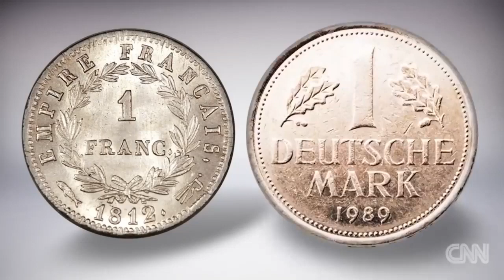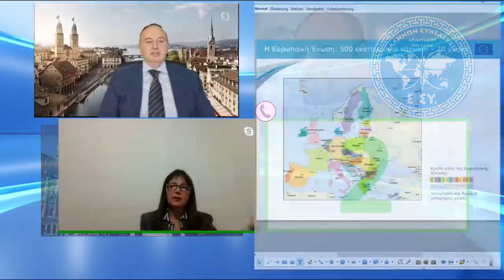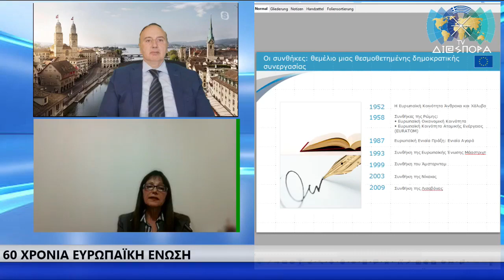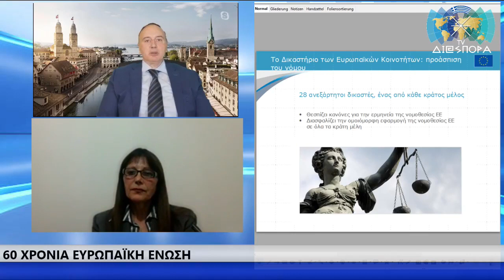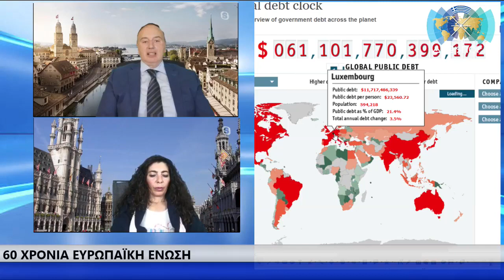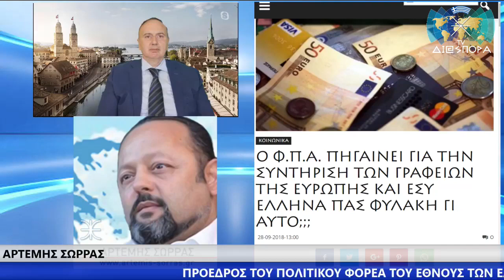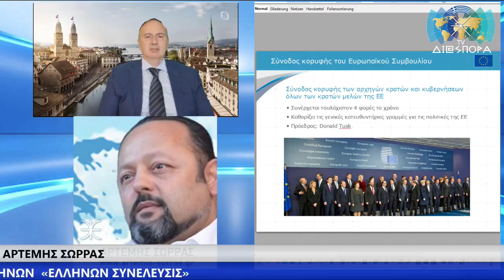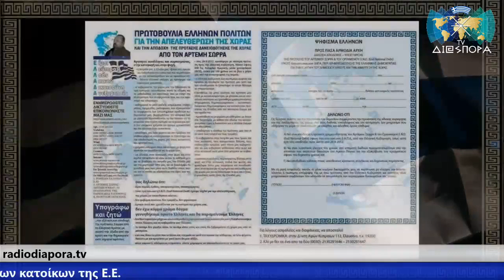30-03-2019 ΡΑΔΙΟ ΔΙΑΣΠΟΡΑ: 60 ΧΡΟΝΙΑ ΕΥΡΩΠΑΪΚΗ ΕΝΩΣΗ - ΤΗΛΕΦΩΝΙΚΗ ΠΑΡΕΜΒΑΣΗ ΑΡΤΕΜΗ ΣΩΡΡΑ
60 ΧΡΟΝΙΑ ΕΥΡΩΠΑΪΚΗ ΕΝΩΣΗ. ΣΕ ΤΙ ΩΦΕΛΗΣΕ ΤΟΥΣ ΕΥΡΩΠΑIΟΥΣ ΠΟΛΙΤΕΣ ΑΥΤH Η ΚΟΙΝΟΠΡΑΞIΑ;

ΕIΝΑΙ Η ΣΥΝEΧΕΙΑ ΤΟΥ ΕΡΓΟΥ ΠΟΥ ΔΕΝ ΚΑΤΑΦΕΡΕ Ο ΧΙΤΛΕΡ ΝΑ ΤΕΛΕΙΩΣΕΙ; Η ΕΝΑ OΡΑΜΑ ΓΙΑ ΤΗΝ ΕΥΗΜΕΡΙΑ ΤΩΝ ΑΝΘΡΩΠΩΝ;

ΤΕΡAΣΤΙΑ ΤΑ ΧΡΕΗ ΟΛΩΝ ΤΩΝ ΚΡΑΤΩΝ-ΜΕΛΩΝ ΤΗΣ ΕΥΡΩΠΑΪΚΗΣ ΕΝΩΣΗΣ ΠΑΡΟΛΟ ΠΟΥ ΚΑΘΕ ΜΕΛΟΣ ΤΗΣ ΕΥΡΩΖΩΝΗΣ ΠΛΗΡΩΝΕΙ ΥΠΕΡΟΓΚΑ ΠΟΣΑ ΣΕ ΦΠΑ ΠΟΥ ΚΑΤΑΒΑΛΟΝΤΑΙ ΣΤΑ ΤΑΜΕΙΑ ΤΗΣ ΕΝΩΜΕΝΗΣ ΕΥΡΩΠΗΣ.

ΤΟΣΟΙ ΦΟΡΟΙ ΠΟΥ ΠΑΝΕ; ΚΑΙ ΓΙΑΤΙ ΣΥΝΕΧΙΖΕΤΑΙ ΑΥΤΗ Η ΚΑΤΑΣΤΡΟΦΙΚΗ ΠΟΛΙΤΙΚΗ ΔΙΧΩΣ ΑΥΡΙΟ; ΥΠΑΡΧΕΙ ΤΡΟΠΟΣ ΝΑ ΑΝΤΙΣΤΑΘΟΥΜΕ ΣΑΝ ΠΟΛΙΤΕΣ ΣΕ ΑΥΤΗΝ ΤΗΝ ΛΑΙΛΑΠΑ;

Ο ΑΡΤΕΜΗΣ ΣΩΡΡΑΣ ΣΤΟ ΡΑΔΙΟ ΔΙΑΣΠΟΡΑ ΑΠΑΝΤΑ ΣΕ ΟΛΑ ΤΑ ΠΑΡΑΠΑΝΩ ΕΡΩΤΗΜΑΤΑ 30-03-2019